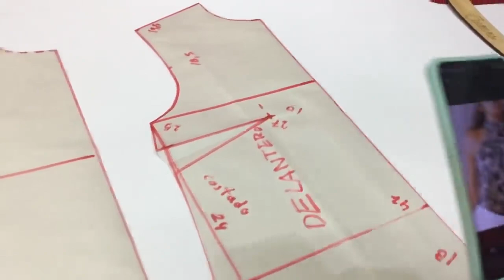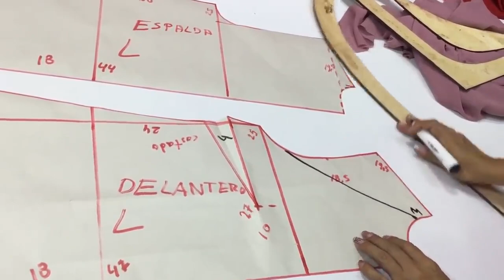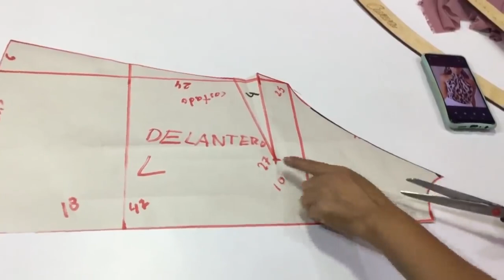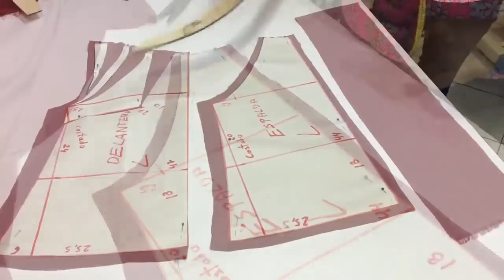COMO HACER UNA BLUSA DRAPEADA A PARTIR DE UN PATRON BASE